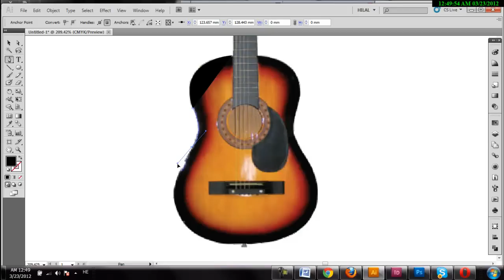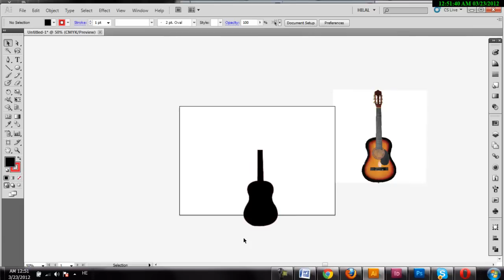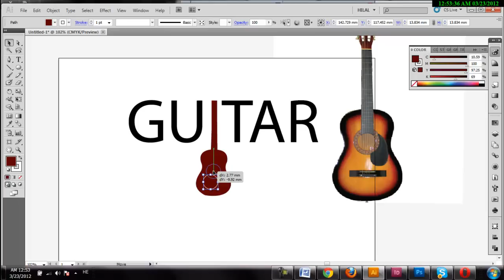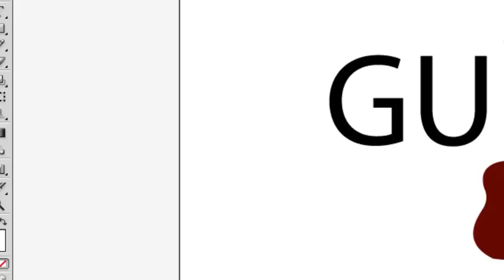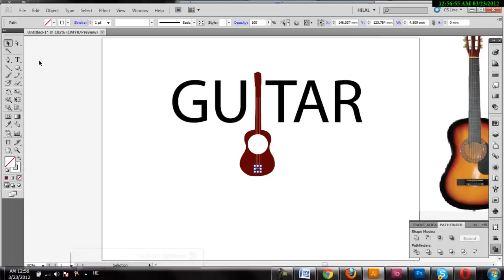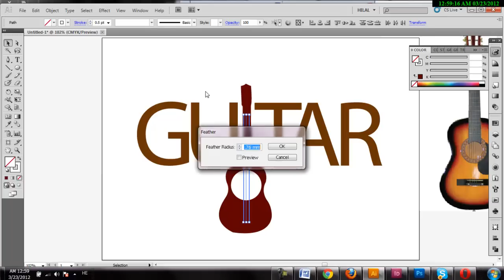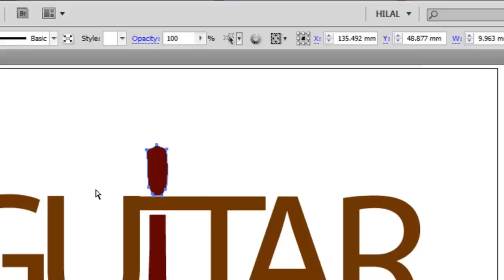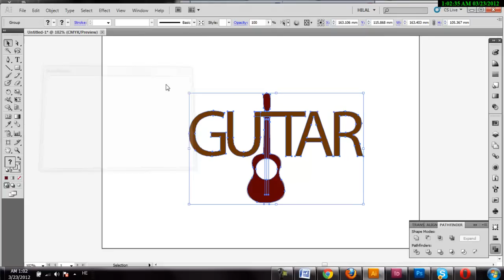guitar logo design Adobe Illustrator Tutorial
How To Design guitar logo